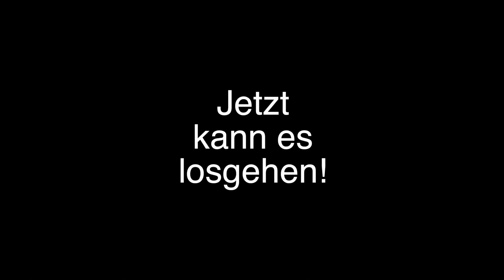Warum wir Brandrup Sitzbezüge für unsere Bulli brauchen 🤔 Premiere Camping in Warendorf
Bevor es losgeht haben wir einen Probeausflug gemacht - unsere Feuerprobe, sozusagen.
Eine Sache mussten wir an unserem Bulli aber auch unbedingt noch verändern…

Meine Camping Espresso Maschine
Unser Grill
Unsere Drone

Bulli Vlog -
Wir lieben es zu verreisen. Und unsere Erlebnisse und Erfahrungen wollen wir auf diesem mit Dir und anderen Interessierten teilen. Wenn Du Fragen hast, schreib mir gerne einen Kommentar oder eine E-Mail an bullivlog ( at ) gmail.com.

Unser Equipment
Zum Campen gehört ja immer etwas mehr als nur ein Bulli. Unser bestes Equipment findest Du hier:

Basics:
Pavillon-Vorzelt (Sommer) -
Vorzeit - (Frühjahr/Herbst/Winter) -
Camping Stühle -

Kochen
Grill (der Beste!)

Kaffee:
Nespresso (ohne Strom) -

Schlafen:
Leselampe fürs Dach -

Entertainment:
Strom für unterwegs -

Praktisches:
Heizer fürs Vorzeit -
CEE Kabel (optimale Länge) -
Thule Box für den Kofferraum (Medium) -

Hinweis
Die o. a. Produkthinweise sind Links zu Amazon. Ich bin Teilnehmer des Amazon Partnerprogramm und bekomme eine kleine Provision, wenn Du über einen dieser Links einkaufst. Für Dich ändert sich an den Kosten nichts und Du unterstützt mich ein bisschen. Das ganze Equipment zum Videos machen kostet ja auch Geld :-).
In jedem Fall, vielen Dank!!